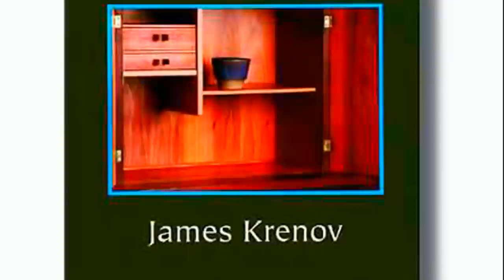Meet Grantman, Allan Grant Artist and Woodworker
In Woodstock, Georgia lives one of the best artists in his chosen craft. Allan Grant always had an eye on woodworking and dabbled in stain glass in the early years. With influences like Tage Frid and James Krenov, Allan Grant forged his imagination from junior high school  to modern day as creatively as ever to make fine woodworking his passion. He shares his story here as the artist and woodworker he has always been.

and at 1Grantman on Instagram